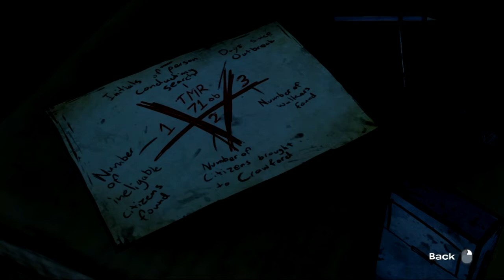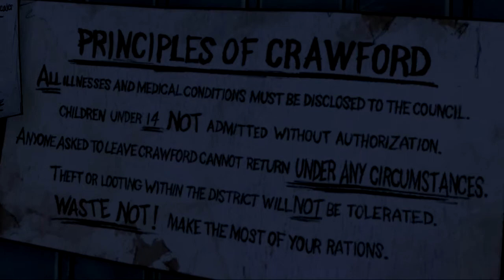Telltale Games' The Walking Dead EP4 P4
Playthrough of The Walking Dead video game developed by Telltale Games. Episode 4 part 4